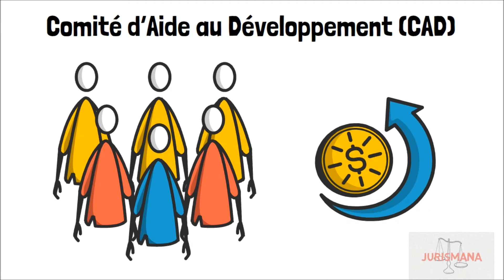L'Aide publique au développement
‘ia ora na et bienvenue sur Jurismana ! Aujourd’hui nous allons rapidement présenter l’aide publique au développement (sujet demandé par l’un des auditeurs de Jurismana).

Vêtements :
N/D

Lieu :
N/D